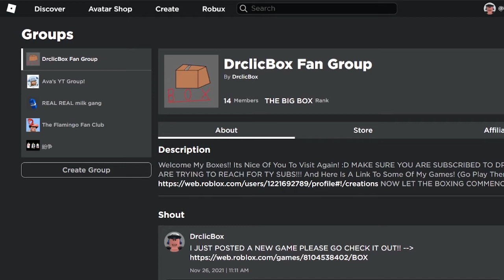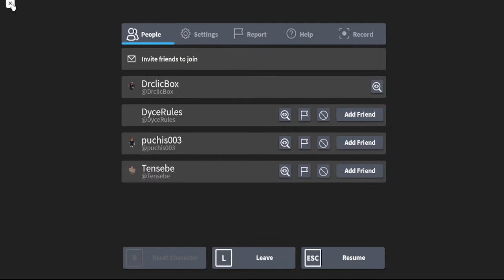A Guy Trash Talked Me So I Attacked Him In Roblox As A Snake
Don't Mess With A Snake Guys, Its Instant Karma...
Especially With DrclicBox, ESSSSSSSSSSSSSPECIALLY.

The Game I Played Today!